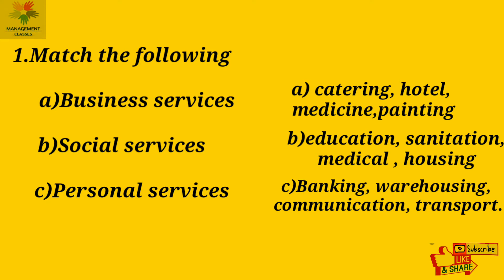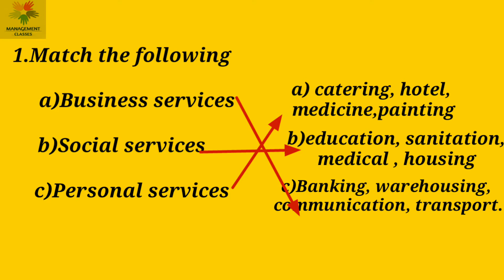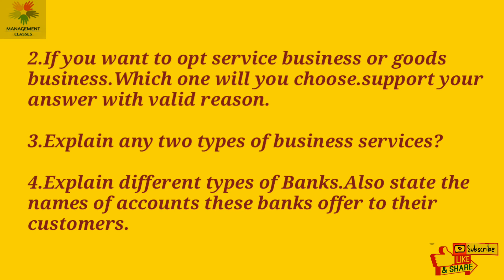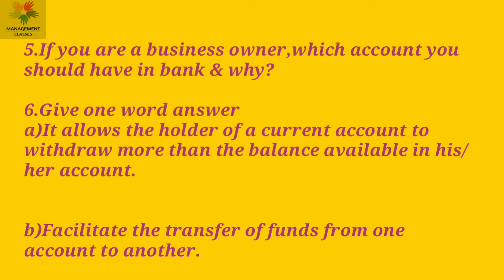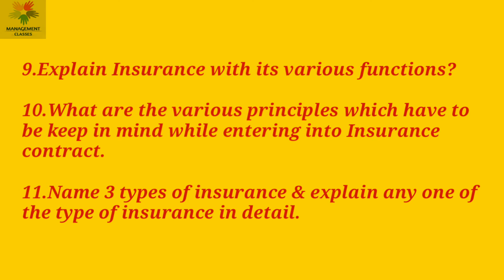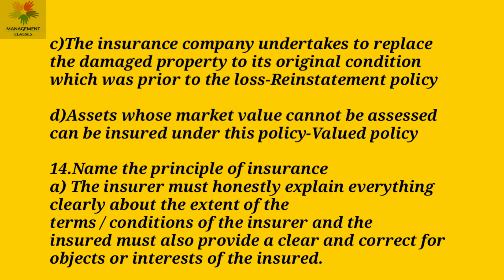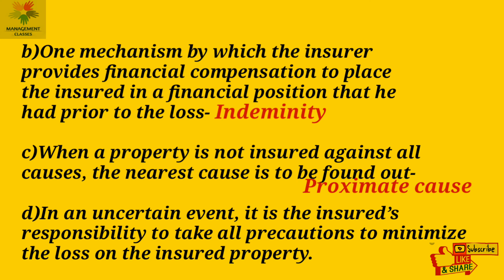questions with solutions I business studies class 11 I ch-4 business services